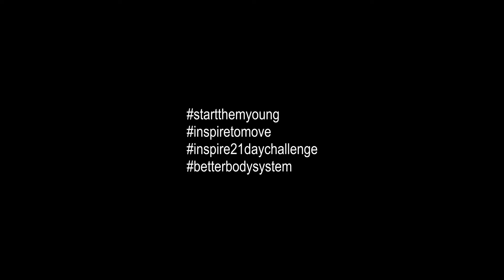Tropang Adobo: Ramie's Inspire to Move Day3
Late post. 3rd day on Ramie's attempt to do his own Inspire to Move Challenge. He will really inspire you.